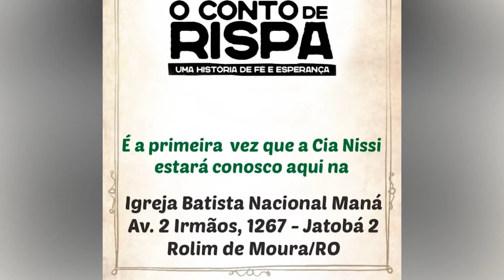O conto de Rispa na igreja Batista mana em Rolim de Moura